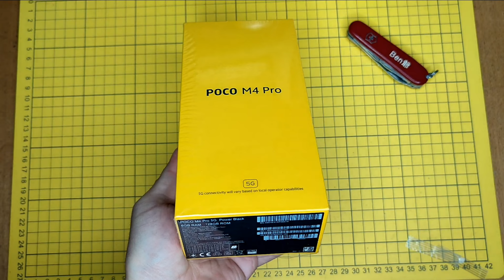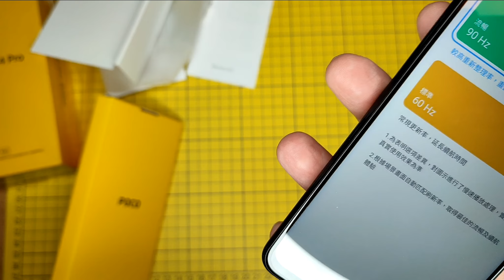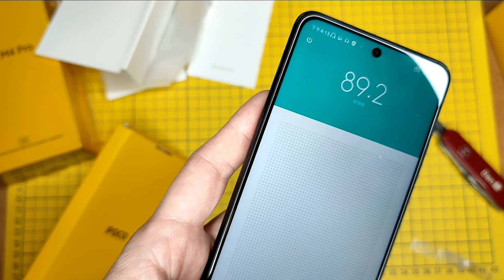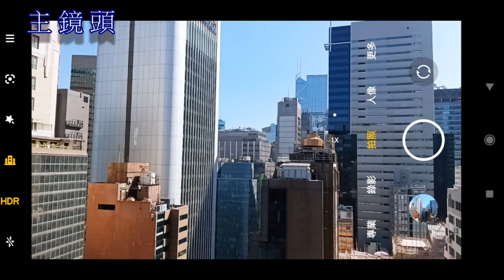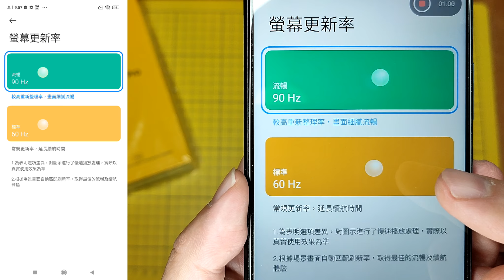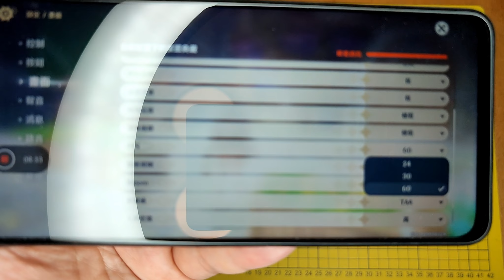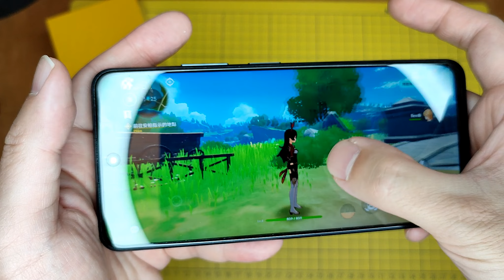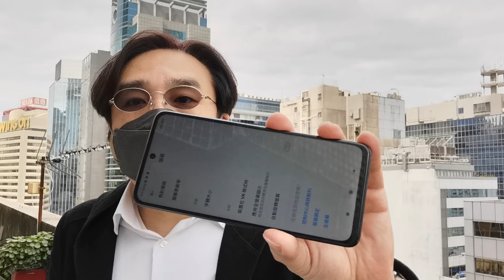【小米】POCO M4 Pro 5G 率先試玩！HKD1,799 中階機嘅打機神器? 90Hz 刷新率究竟有乜分別? The latest Xiaomi POCO best for gaming?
今集Ben爺 率先至玩遊小米#poco 系列最新出嘅m4 Pro 5g手機！究竟呢部機嘅攝影效能如何? 打機有幾強? 今集Ben爺會同大家一一揭曉！

pocom4pro5g 基本就是 Redmi Note 9 繼機型的規格，正面採用了一塊 6.6吋 LCD 屏幕，支援 90Hz 刷新率和 DCI-P3 色域。手機搭載天璣810 處理器，配備了最高 6GB RAM+128GB ROM 配置。拍攝方面，POCO M4 Pro 5G 搭載了 5000萬像素超廣角主鏡。

此外，POCO M4 Pro 5G 內置了 5000mAh 電池，支援 33W 快充。

注:  本影片所有產品均為自費, 沒有任何利益關係.

想要多啲科技資訊同優惠? 快啲加入以下社交媒體啦！